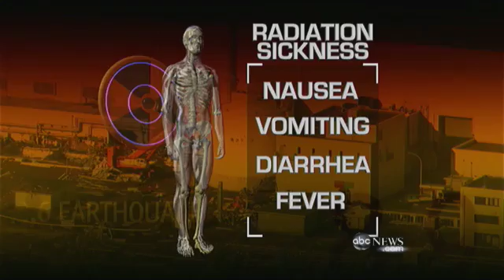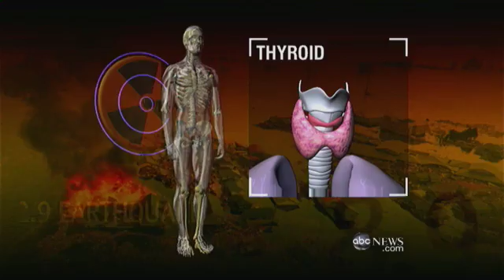Radiation and the Human Body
Dr. Richard Besser on the effects of radiation sickness.